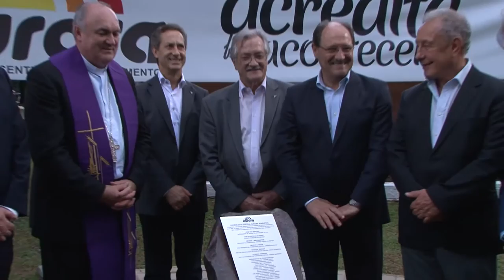Sartori reforça incentivo a empreendedores ao inaugurar planta da Aurora Alimentos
Ao celebrar a instalação definitiva da Aurora Alimentos em Erechim, nesta sexta-feira (24), o governador José Ivo Sartori reforçou que o incentivo aos empreendedores é uma prioridade no Rio Grande do Sul. A empresa de Chapecó (SC), terceiro grupo agroindustrial de carnes do país, assumiu definitivamente no início do mês duas unidades frigoríficas (de aves e suínos) da Cooperativa Tritícola Erechim (Cotrel), em investimento de R$ 108 milhões.